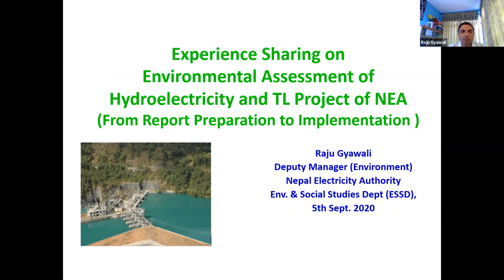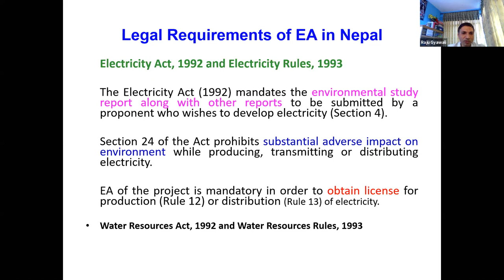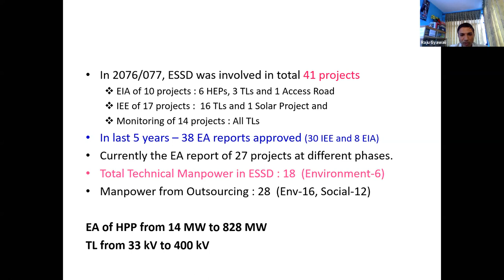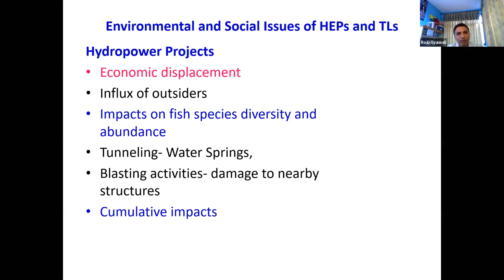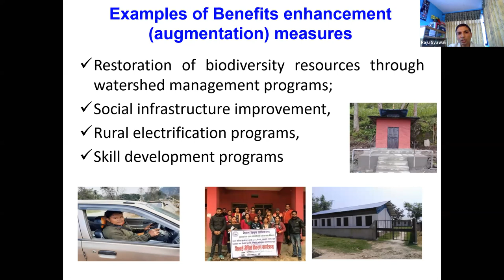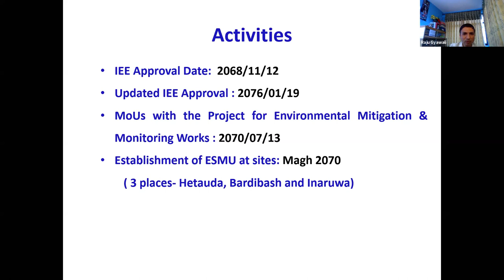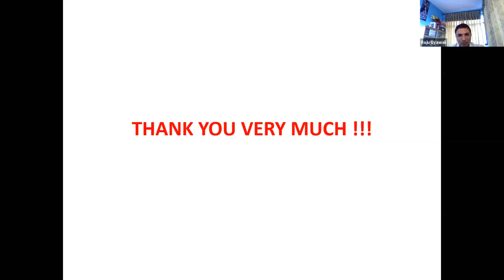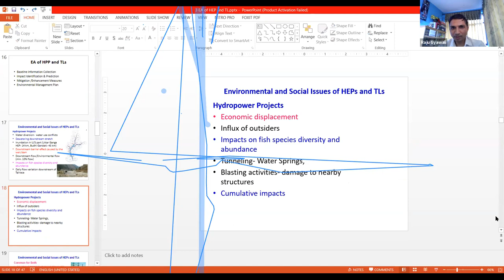Environmental Assessment of Hydroelectricity and Transmission Line Projects in Nepal